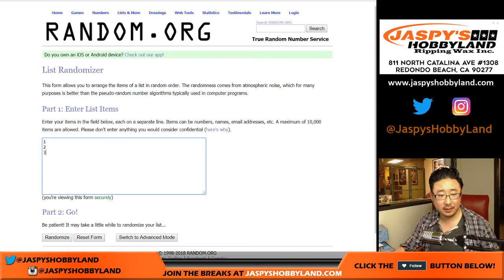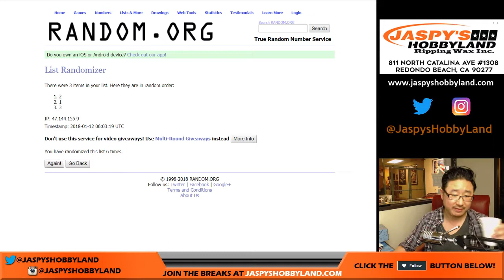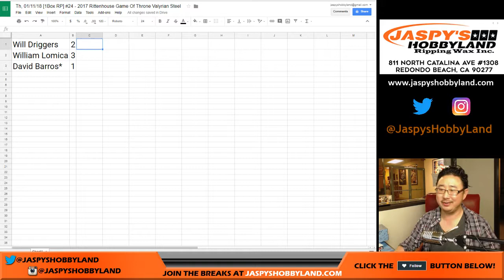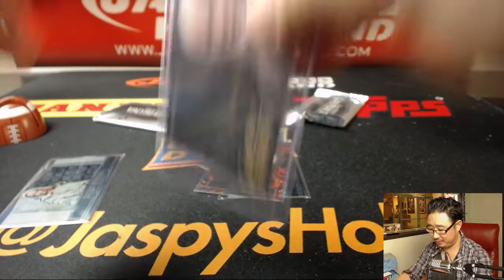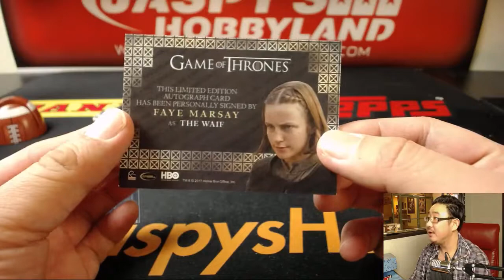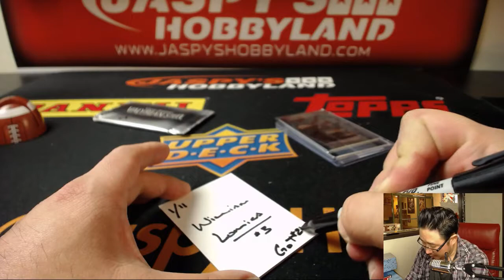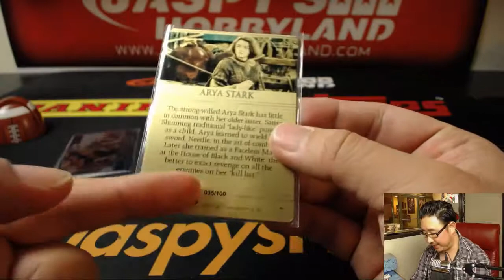Th, 01/11/18 [1Box RP] #24 - 2017 Rittenhouse Game Of Throne Valyrian Steel